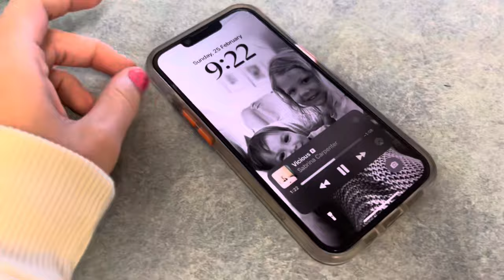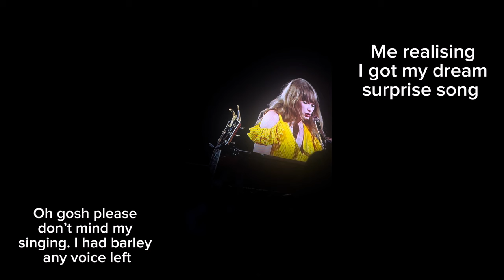MY ERAS TOUR VLOG, it’s been a long time coming